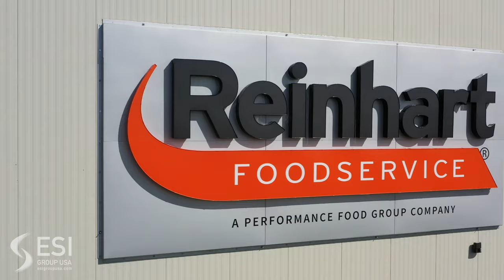ESI Group's Design-Build of Reinhart's Wisconsin Food Facility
ESI designed and built the newly acquired Reinhart Facility owned now by Performance Food Group (PFG). The 242,706 square foot distribution facility consists of a Dry Dock, Dry Storage, Storage Mezzanine, +40 degree Dock, +35 degree Cooler, +45 degree Produce Cooler, +55 degree Produce Cooler, +28 degree Meat Freezer, +55 degree Will-Call Cooler, and -10 degree Freezer. Accessory buildings total another 16,465 square feet. This is made up of a Truck Service Center to manage PFG’s/Reinhart's truck and trailer fleet.